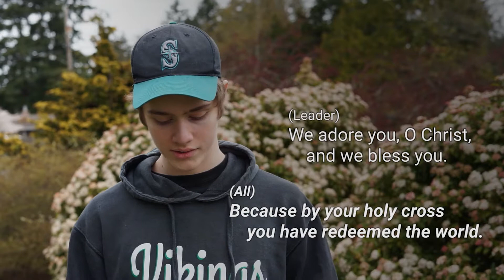Station 4 | Jesus is denied by Peter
Stations of the Cross | Bothell United Methodist Church (Bothell, WA)
Holy Week 2020 | On The Move